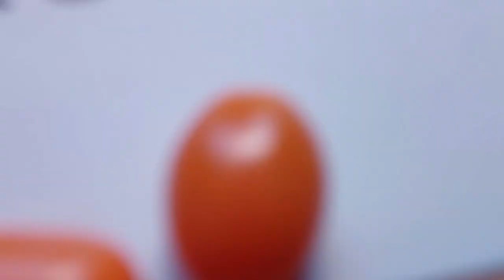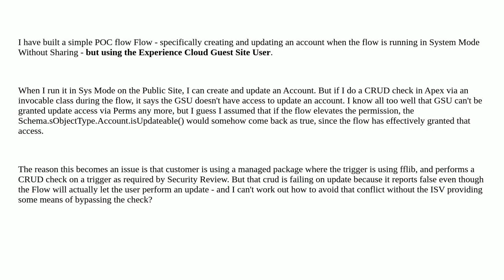Salesforce: fflib CRUD check conflicts with Flow System Context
fflib CRUD check conflicts with Flow System Context

A special thanks goes out to the community

  fflib system screen-flow guest-user